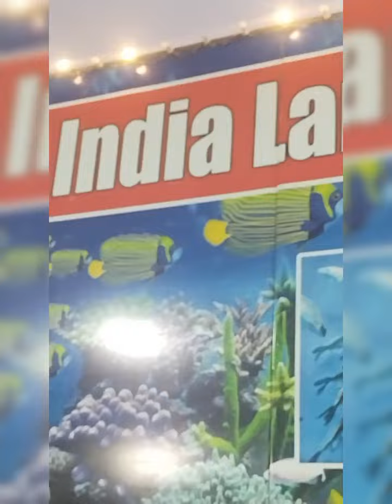Kora Kendra fun fair is going on n under water Aquarium 2023 borivali west Mumbai